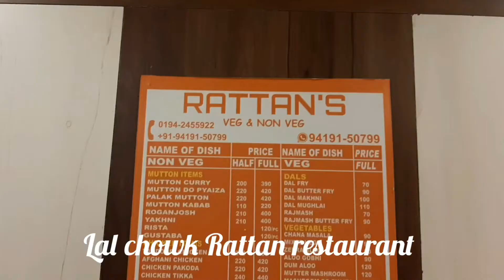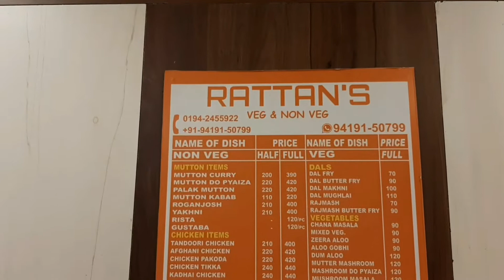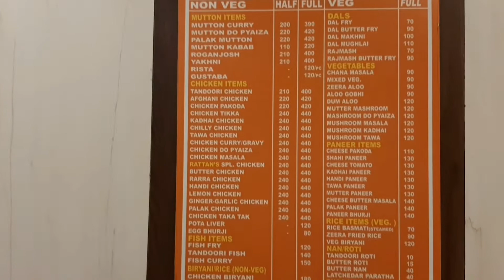Lal Chowk Srinagar|Lal Chowk city centre Srinagar Kashmir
beautiful kashmir
paradise on earth kashmir
Lal chowk sirinagar